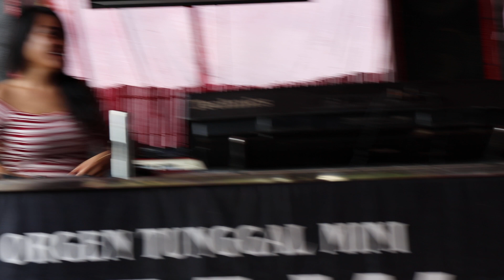DJ SEKSI OT BMW/ (OT BMW 2021)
DJ SEKSI OT BMW  yang lagi viral.Ogan Ilir Palembang Sumatera Selatan.